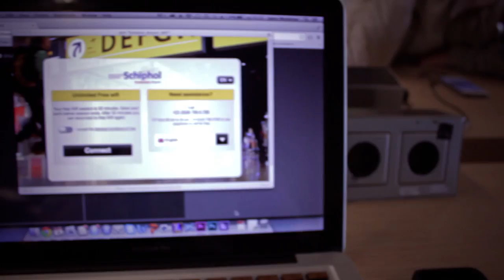In England #1: Bardo MIST zijn VLUCHT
Deze week op BanjoTown om 16:00:

Zij verzorgen doordeweeks video's over zaken die er voor hun toe doen. Vanaf de Toppers tot aan Johnny Knoxville en weer terug naar de grootste ongein in Duitsland. BanjoTown is elke dag aan het knallen op je scherm, zolang je maar BanjoTown checked!